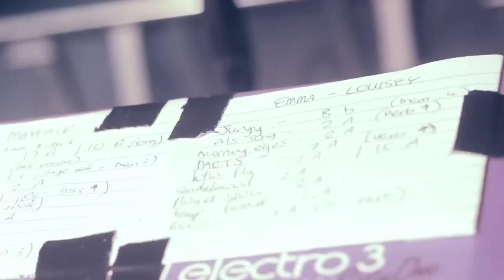Emma Louise - Al's Song - (Official)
We made this little live footage montage to Al's Song. It was taken from the
Brisbane Hi Fi Show on the Josh Pyke Tour.

Director: Wade Crighton
Produced by Zac Gould @ Smack Face Records
Camera: Clara Palmer, Wade Crighton, Xander Bobir
Edited by: Wade Crighton